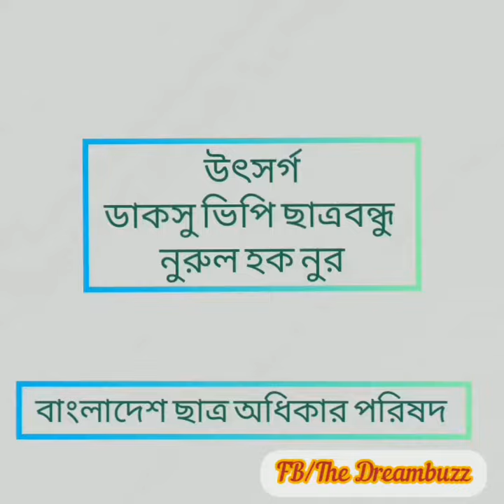সাধারণ ছাত্র থেকে ভিপি নুর হওয়ার ইতিহাস।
Description:
Md Nurul Haque is a Bangladeshi student activist. He came to prominence in 2018 as a joint-convener of Bangladesh Sadharan Chhatra Adhikar Sangrakshan Parishad, which led the Quota Reform Movement. In 2019, he was elected as the vice president of Dhaka University Central Students' Union. Wikipedia
Born: January 30, 1991 (age 29 years), Patuakhali District
Organization: Bangladesh Sadharon Chhatra Odhikar Songrokkhon Parishad
Other name: Nur
Education: Uttara High School and College (2012), Golam Nabi Pilot High School (2010)